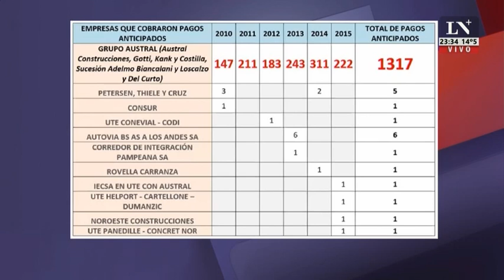El día que CFK inauguró un club junto al hijo de Báez